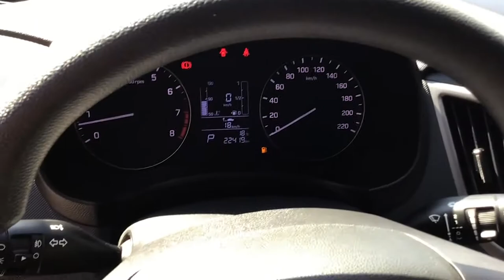Hyundai / Creta / 2018 - JM316933